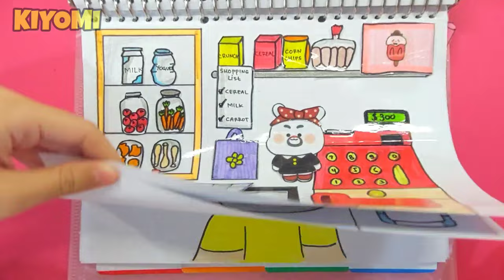[💸paper diy💸] Making Sushi 🍣🍣🫖🍵 🥢초밥 만들기 | ASMR Paper play 🖍✂️